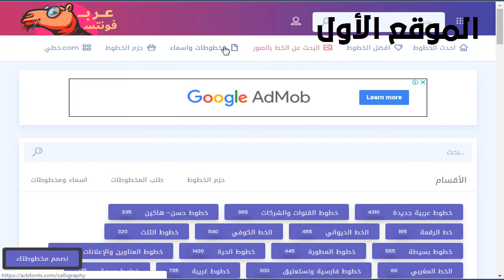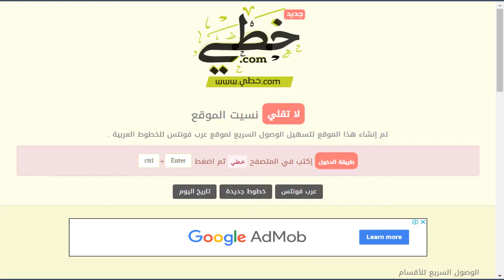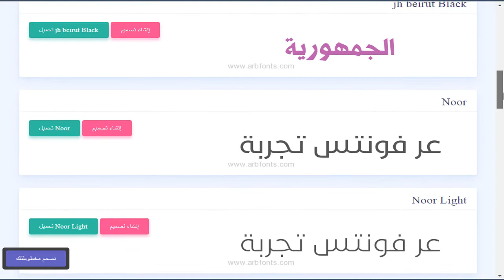أفضل الخطوط والفونتات العربية للتصميم وافضل المواقع للتحميلها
أفضل الخطوط العربية التي يستخدمها المصممين في الفوتوشوب وبرامج الكتابة كالوورد والبوربوينت

الموقع التالث : خطي